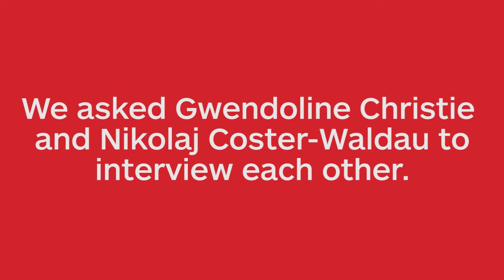Game of Thrones' Brienne and Jaime Interview Each Other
Game of Thrones' Nikolaj Coster-Waldau and Gwendoline Christie quiz each other about Jaime Lannister and Brienne of Tarth -- and Tormund gets brought up at least once.

Follow IGN for more!